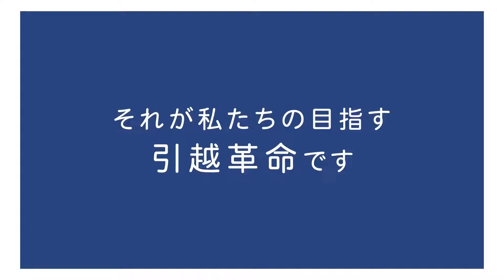【インターハイ2024 バスケ 大阪予選】大塚 ー 大阪桐蔭（男子／順位決定リーグ）6月1日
2024年 6月1日に開催された
第79回大阪高校総体バスケットボール大会
インターハイ大阪予選 決勝リーグ＆順位決定リーグ
男子
 大塚 VS 大阪桐蔭

さらに大会の全ての試合をeo光チャンネル（地上波111ch）でダイジェスト放送します。
eo光テレビをご契約の方は、eo光チャンネル（地上波111ch）を是非ご覧ください。

【eo光チャンネル ダイジェスト放送】

◆5/26試合分
6月1日（土）22：30〜23：00放送予定
6月2日（日）11：00〜11：30放送予定
◆6/1試合分
6月8日（土）22：30〜23：00放送予定
6月9日（日）11：00〜11：30放送予定
◆6/2試合分
6月15日（土）22：30〜23：00放送予定
6月16日（日）11：00〜11：30放送予定

【インターハイ2024大阪予選 eo特設サイト】

【インターハイ2023大阪予選 eo特設サイト】

【インターハイ2022大阪予選 eo特設サイト】

【eo光テレビサービスのご案内】
eo光テレビは地デジ・BS・CS・その他オプションチャンネルなど多彩なチャンネルラインアップをご用意しております。